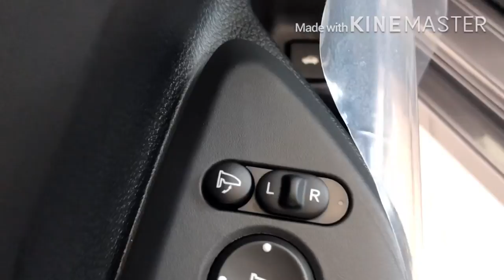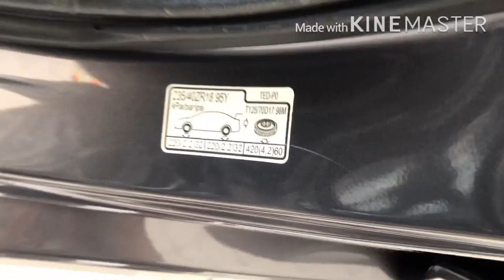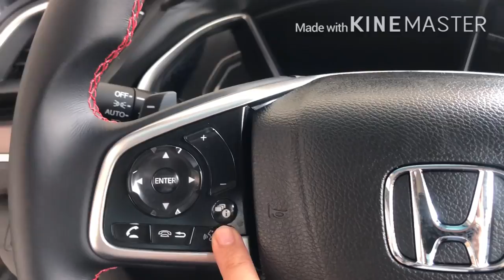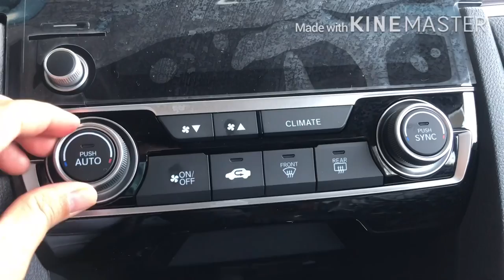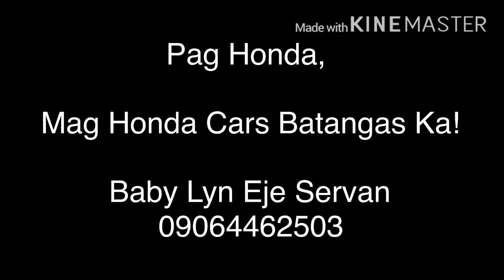HONDA CIVIC 1.5 RS TURBO MODERN STEEL | PHILIPPINES